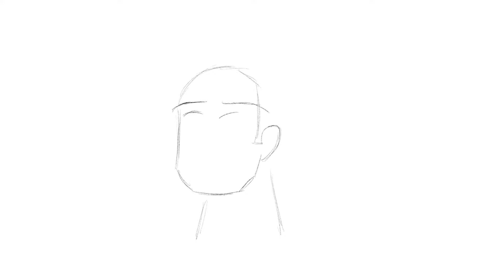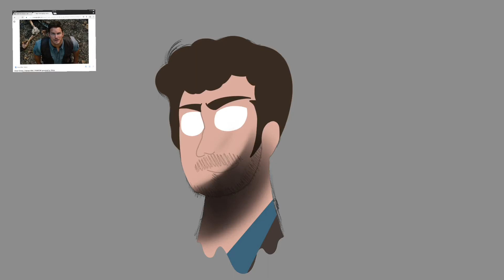Character Faces: Owen Grady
Hope he doesn't die in the sequel. That volcanic ash is deadly you know.